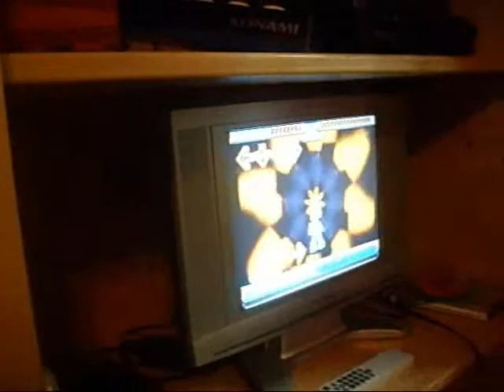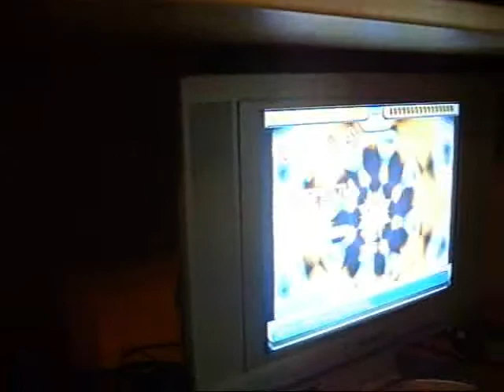DDR: Abyss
lalala